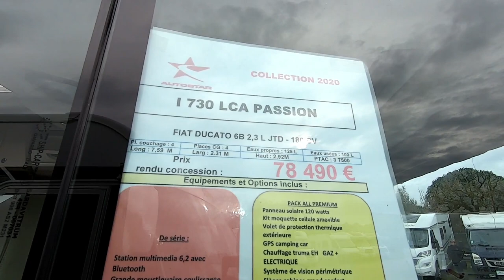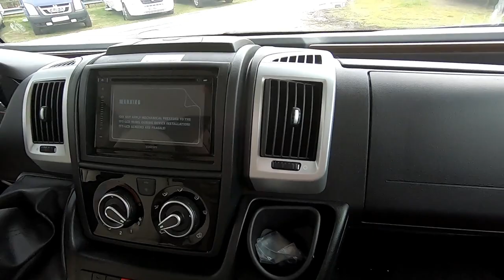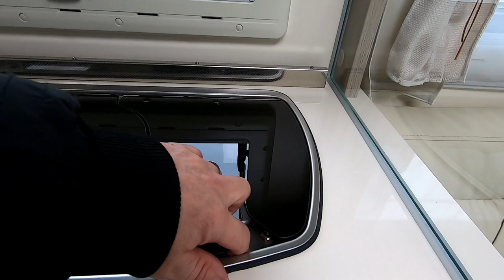#32 Camping Car( Autostar collection 2020 I 730 LCA passion porteur fiat ducato 6B 2,3L jtd 180cv)